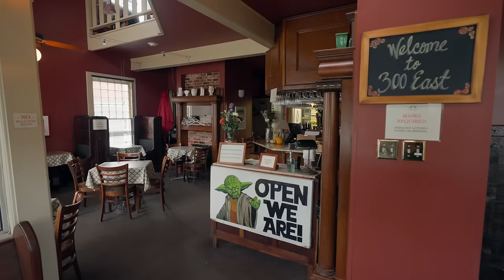Duke's House of Twang | 300 East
Duke's House of Twang! takes a behind the scenes look at the gritty inner workings of iconic restaurants throughout the South.